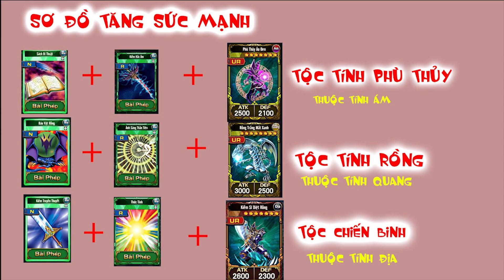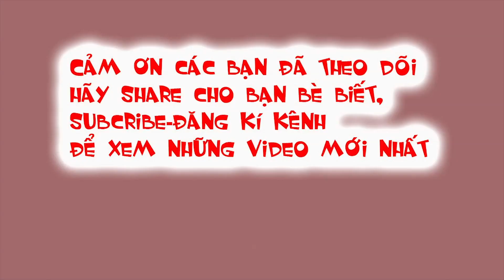YUGI H5-Quy luật kết hợp bài phép-bài bẫy với quái vật trong game yugih5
YUGI H5 lá bài phép-lá bài bẫy
Đăng kí kênh để sớm nhận thông tin code YUGIH5-code YUGI H5 cũng như video hướng dẫn,review chơi game yugih5- game yugi h5 mới nhất -kênh share lá bài yugi-bộ bài yugi-lá bài kaiba-bộ bài kaiba. Trực tiếp game yugi h5 mỗi tuần.
YUGIH5-giống với game đấu bài yugi duel links, ôn lại kỉ niệm yugioh yugi oh, vua trò chơi yugioh, mỗi trận đấu hấp dẫn, trải nghiệm trò chơi sinh tử trong game.